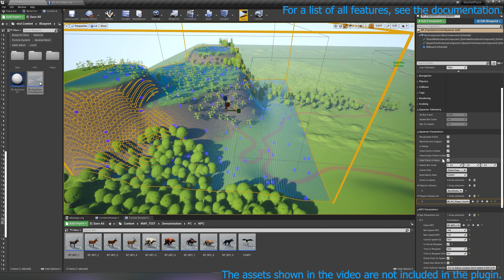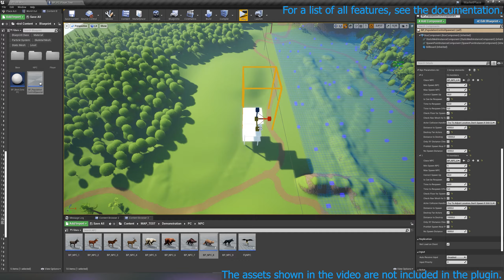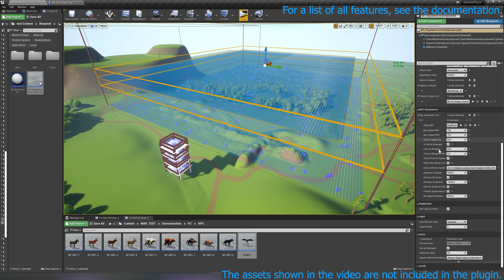Population Control - Populate your world.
Population Control is a universal NPC spawner that will completely solve all issues with the NPC spawning in the world. It can work both on small sizes, such as rooms in houses, and on huge spaces.
The system keeps track of each spawned NPC and if he was destroyed then she can spawn him again after the right time. The system is very easy to use. The system can work together with World Director NPC and World Director PRO, this completely closes the issue of spawn, respawn and optimization of the NPC.
Together with World Director NPC or PRO, the whole world is populated in a few mouse clicks and it will always be alive and optimized.
The following features are supported:
1. The calculation of the spawn occurs directly in the editor, you can see where and how much the NPC will spawn.
2. You can select a list of supported collisions.
3. You can spawn flying NPCs.
4. Can be spawned taking into account NavMesh.
5. You can specify blocking zones for spawn.
6. Prohibit spawn if the player is close to the spawn point (That would not be spawn in front of the player)
7. The size of the spawn box point can be changed (the spawn inside the box point is random).
8. You can turn on spawn only if it is active on the net (in runtime)
9. You can configure each NPC separately, the respawn time, the number of NPCs, the distance to the spawn (for example, small NPCs spawn when you get closer, and large NPCs can be spawned with large distances).
10. Ability to despawn those who are too far away.
11. Search for another spawn point if a collision occurs.
12. Support for multiplayer.

With multiplayer. All calculations take place on the server-side!